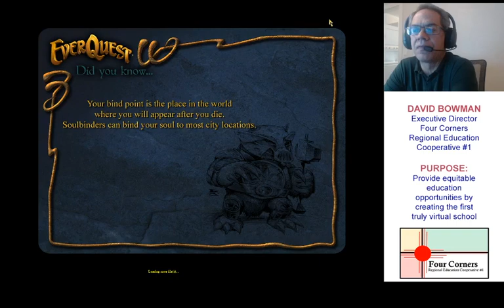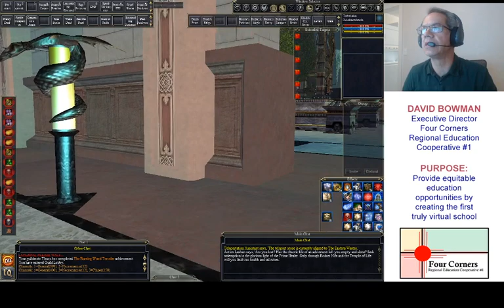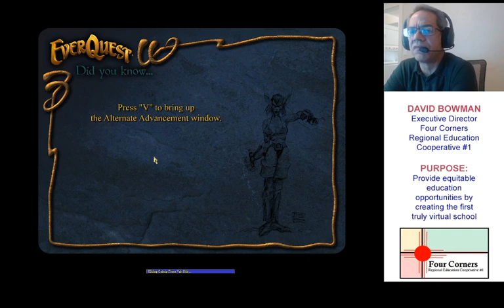Bowman's Vision for a True Virtual School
Overview of a model for a true virtual school that combines the best aspects of online learning and the traditional classroom, while removing barriers to learning. Why online learning currently fails, and how a virtual school can create an equitable learning opportunity for students.